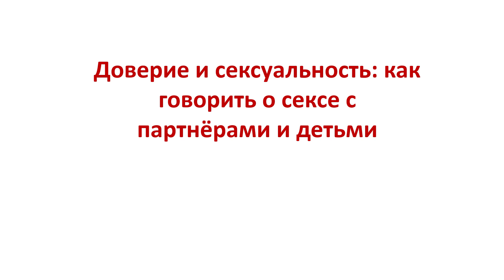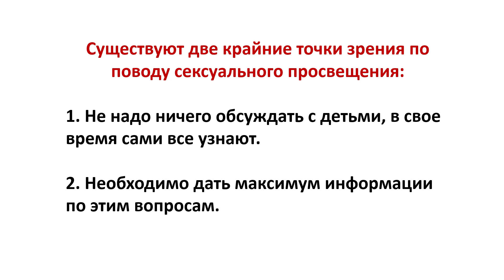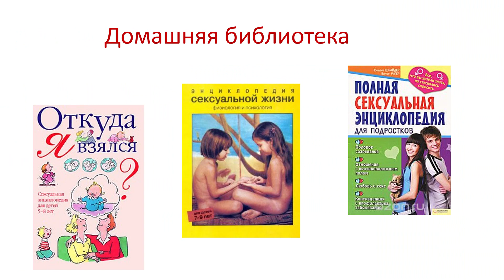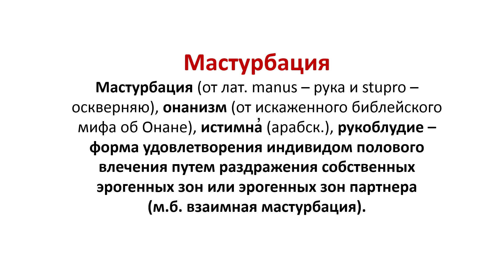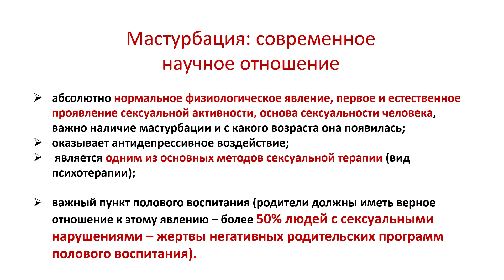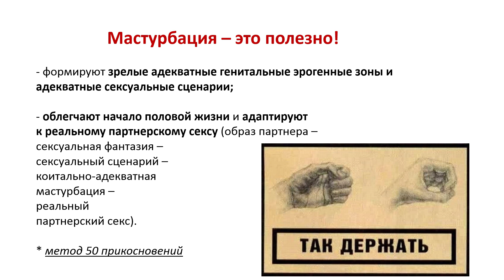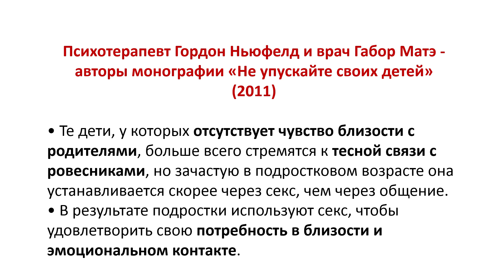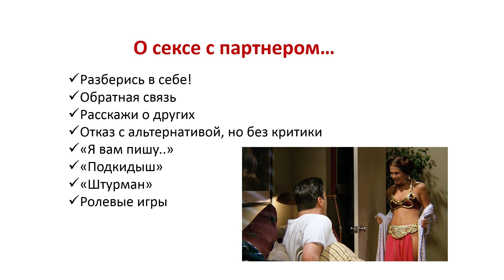Алёна Асадова, "Доверие и сексуальность". 08.02.2019.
Алёна Асадова, психолог.
"Доверие и сексуальность: как говорить о сексе с партнёрами и детьми."

- С темой сексуального воспитания сталкивается каждый родитель. В каком возрасте и что о сексе должен знать ребенок, и почему так важно говорить об этом? На эти и другие деликатные вопросы предстоит найти ответы на "Умной пятнице".
Заодно узнаем что мешает выстроить доверительный диалог о сексе со своим партнёром, который почему-то так и не научился угадывать наши желания и сексуальные фантазии.